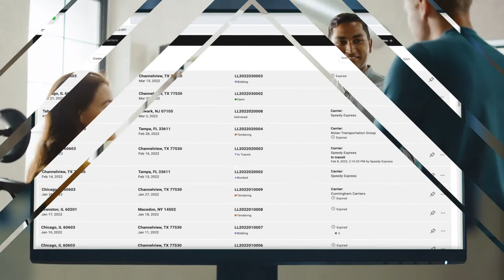Beon Shipper | More Capacity. More Intelligence. More Visibility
Beon Shipper is the digital logistics platform from Transportation Insight and Nolan Transportation Group that gives shippers more. Backed by our team of more than 2,500 logistics experts, Beon shipper connects you with a mode-agnostic transportation network of over 150k carriers. Gain access to the support you need to run your business, the visibility you need to remain resilient and the intelligence you need to reach new heights.